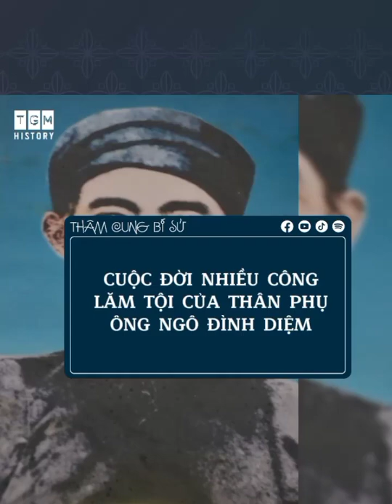Cuộc đời nhiều công lắm tội của ông Ngô đình khả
Ngô Đình Khả chính là cha của Ngô Đình Diệm - Tổng thống Việt Nam Cộng Hòa trước những năm 1975 tại Sài Gòn. Từ một người được định hướng trở thành linh mục, Ngô Đình Khả đã có những bước rẽ để rồi đảm nhận các vị trí quan trọng trong nhiều đời vua nhà Nguyễn. Cũng chính những vị trí đó đã đưa Ngô Đình Khả vào con đường quan lại - tội ác…